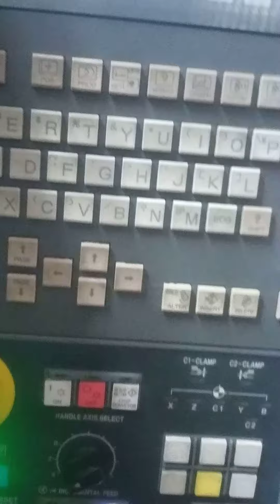CNC turning machine/Short/Offset/Fanuc control//CNC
CNC turning lathe machine
CNC machine Short video
CNC machine programming
CNC machine Fanuc control

Thanks guys for watching video 🙏